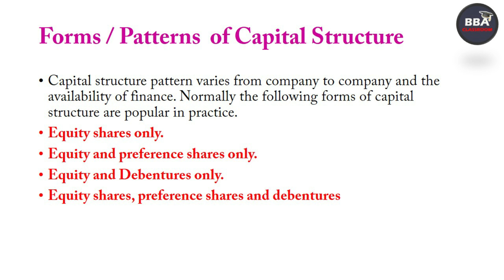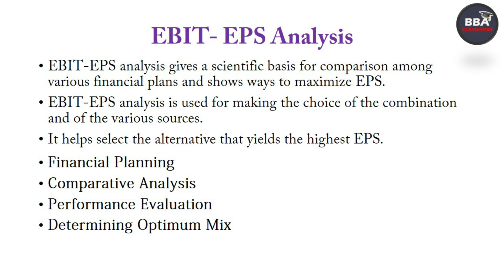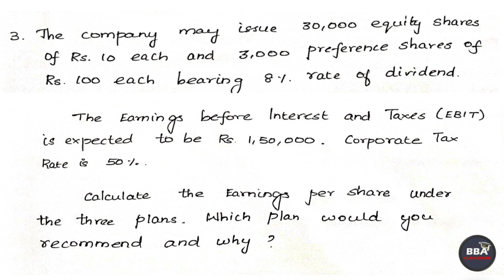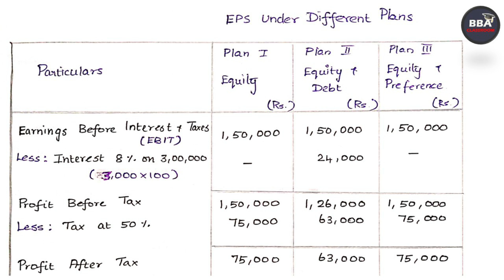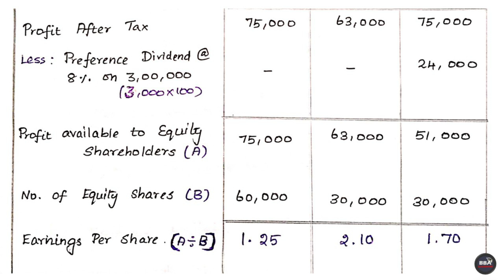EBIT - EPS Analysis என்றால் என்ன? Example explained in Tamil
This video explains about the  calculation of EBIT - EPS in Tamil. It covers the syllabus of BBA, B.Com, M.Com, MBA  and UGC NET Commerce and Management.